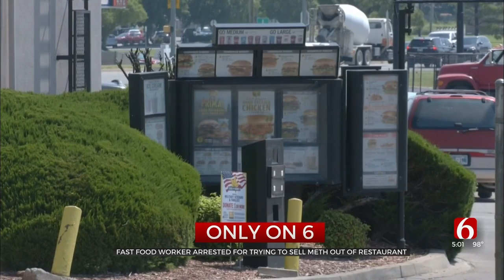Fast Food Worker Arrested, Accused Of Selling Meth In Restaurant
Skiatook Police arrested a fast-food worker for trying to sell meth out of a restaurant.